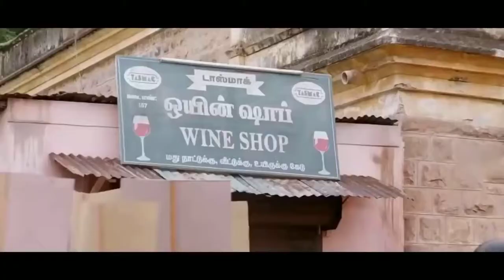🍺🥃🍻 மதுவை ஒளிக்க சிறந்த வழிகளில் ஒன்று